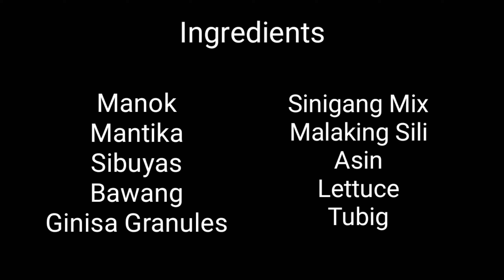How to cook Sinampalukang Manok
Ingredients included in the video.